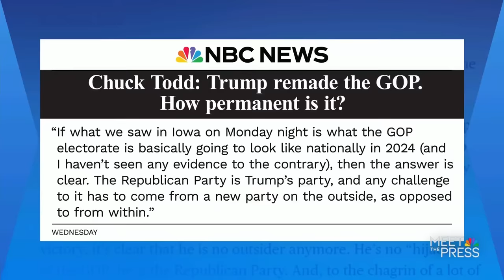Chuck Todd: ‘There are not enough Republicans left for Haley’ after Trump remade the GOP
NBC News Chief Political Analyst Chuck Todd joins Meet the Press ahead of Tuesday’s New Hampshire primary to preview the state of the race.